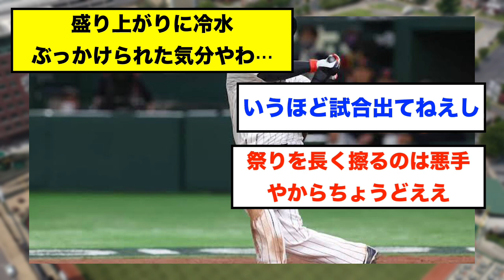【悲報】WBCの話題、語りづらくなるwwww